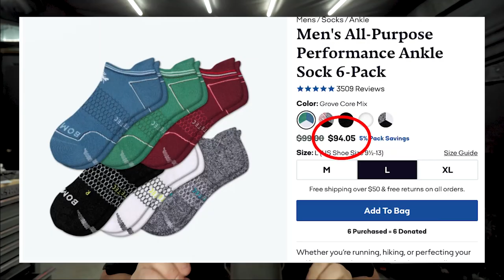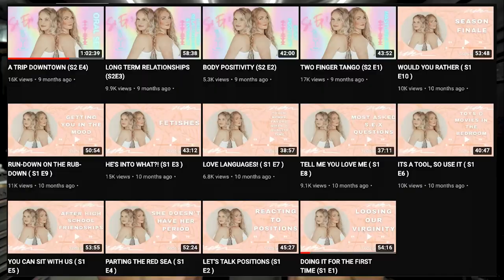Kyra From OkBaby And Her History Of Stealing Boyfriends | SHE ADMITS IT! Sleuths Find Some Stuff!